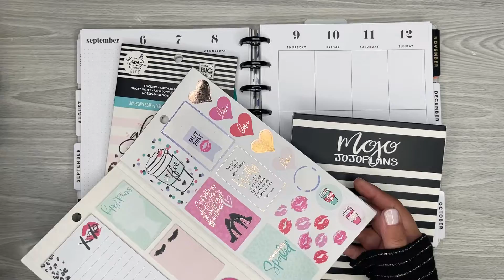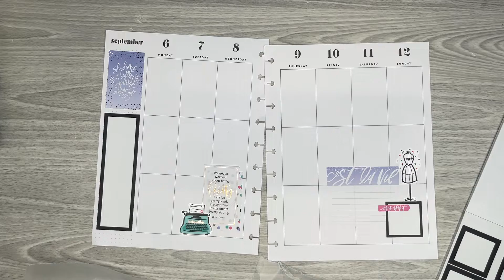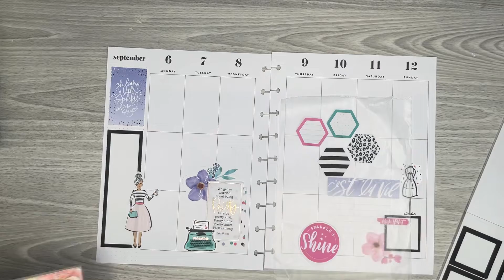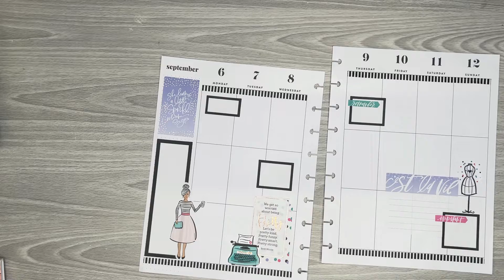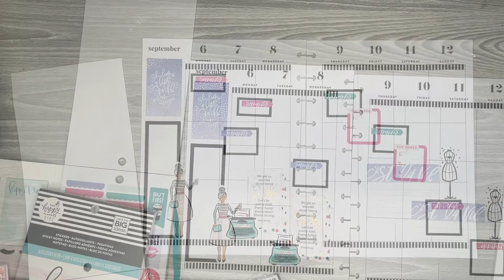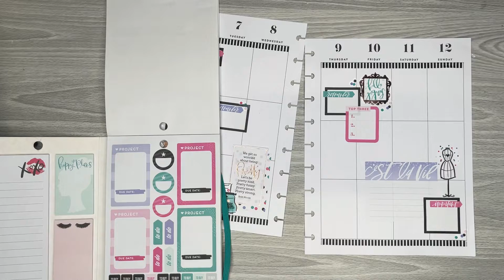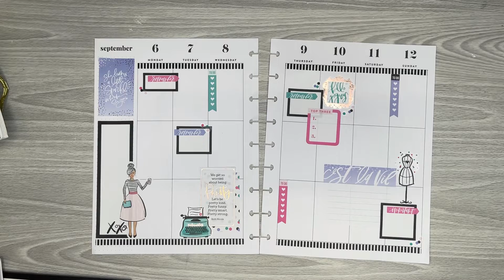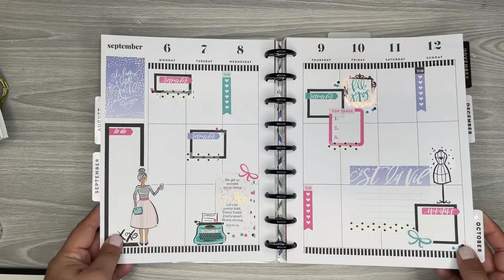PLAN WITH ME | CLASSIC HAPPY PLANNER | GLAM GIRL | SEPTEMBER 6-13, 2021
In this video I am decorating my Classic Happy Planner using the Glam Girl Accessory Book.

Wax Paper

Retractable Knife

Muji Pens